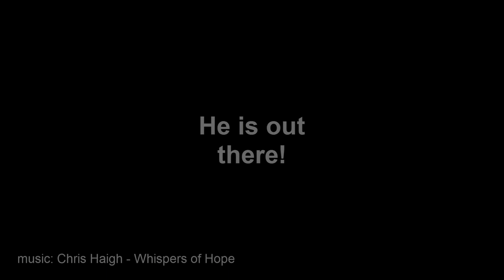The Grave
Following the advice of the spiders, MauLer and Rags travelled to a remote place to unravel the life that formed The Don.